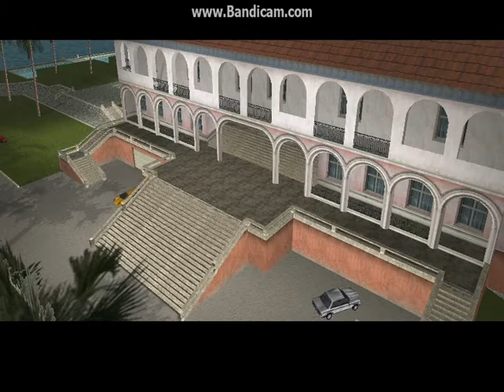GTA Vice City Bölüm 6- Diaz'ı Gözden Atmak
Vlog Çekilecektir...

yada video yorumlardan sorun...